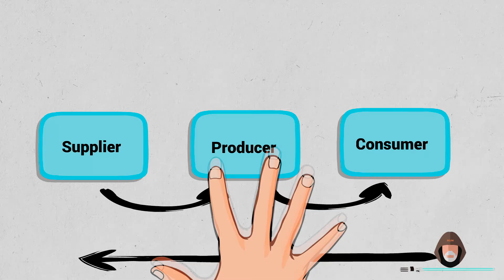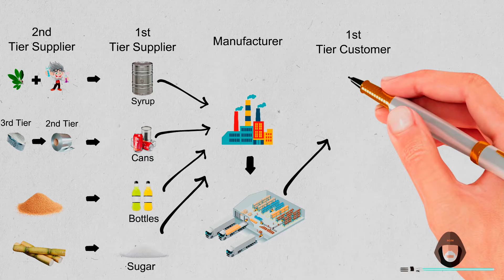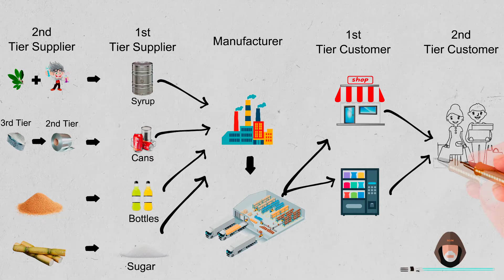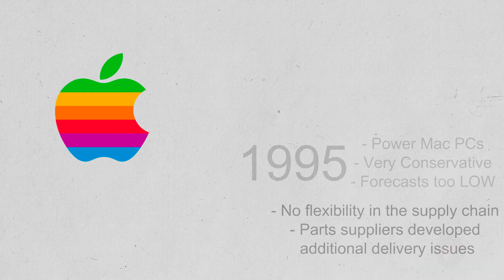What's Supply Chain? and why APPLE lost $1 Billion?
The Supply Chain Jedi Master was created to guide you on how to be in full control of all Supply Chain Components via Mastering the Supply Chain Management Aspects.

Bringing +20 years of Supply Chain experience in different sectors. Ossama Talaat CITP|FIBC & CIFFA Holder will take you through a journey to illustrate Supply Chain Aspects like never done before.
Using Animation and Graphics in short videos, all topics will be explained in a simplified method to address all backgrounds (even non-supply chain professionals).

All videos will be presented in 2 languages (Arabic and English)

Writing your feedback will be much appreciated.